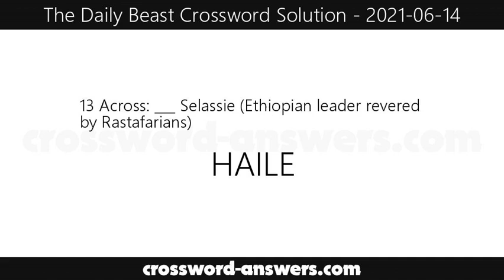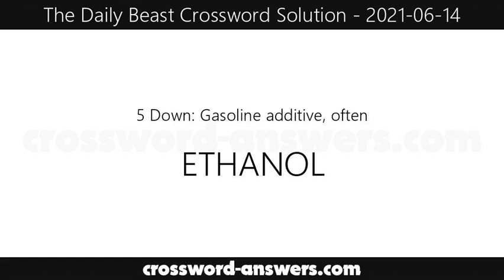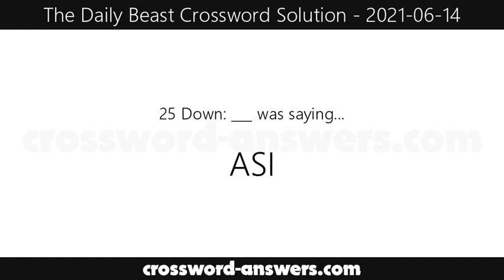The Daily Beast Crossword Answers for Monday, June 14, 2021 ( 2021-06-14 )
The daily beast crossword answers for the crossword published on Monday, June 14, 2021.